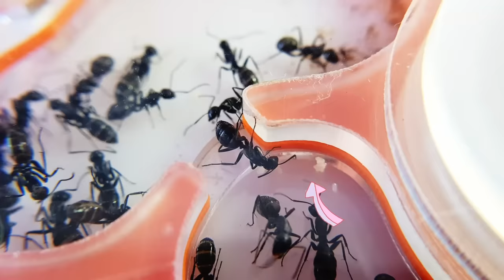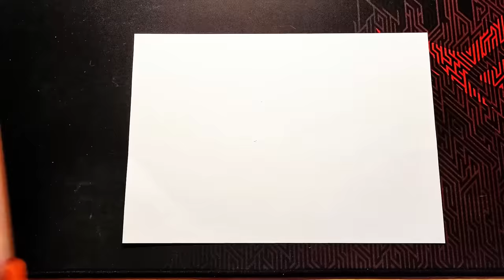La reine est morte (que devient la colonie ?)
La reine de ma colonie de fourmis est morte. Qu'est-ce qu'il va se passer maintenant, chez ces Camponotus vagus ?!

🔶 A VOIR AUSSI (ou de nouveau) 🔶

🔶 CHAPITRES 🔶
00:00 La reine est morte
00:54 1ère année : des œufs ?!
01:57 2ème année : attaquée !
03:45 3ème année : un cimetière…
05:17 Finir ensemble ?
05:59 Après 3ans…
06:27 5 décembre : passer l’année !?
06:43 11 décembre : derniers spasmes

🔶 MUSIQUES 🔶
Emmit Fenn – Allégro
French Fuse – Somewhere Fuse
Godmode – Wehrmut
E’s Jamm Jams Gamela
pATCHES – It Doesn’t Need To Be More Than That
pATCHES – Lulu is the cat I like best
Neffex – Manifest it
Dan Lebowitz – Surrender
JVNA – Athena
Yung Logos – Mysterious Strange Things
Quincas Moreira – Dawn of Man
Amulets – Through and Through
Cooper Cannell – Bach Cello Suite No.1, G Major, Prelude